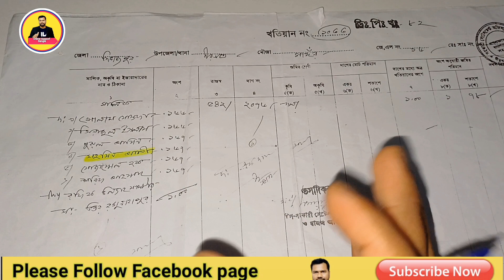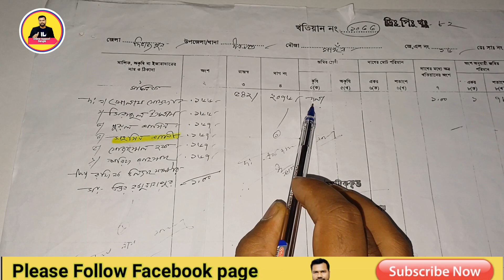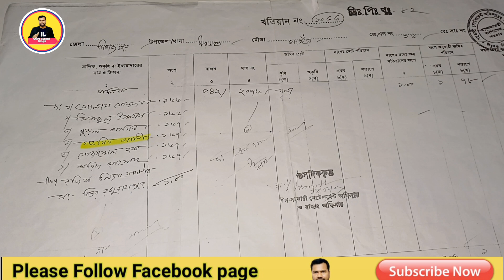RS খতিয়ানের মাঠ পর্চা পরিচিতি